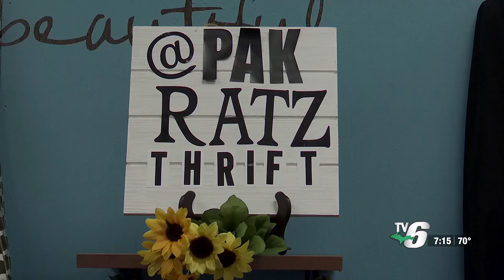Pak Ratz reminds community when to donate